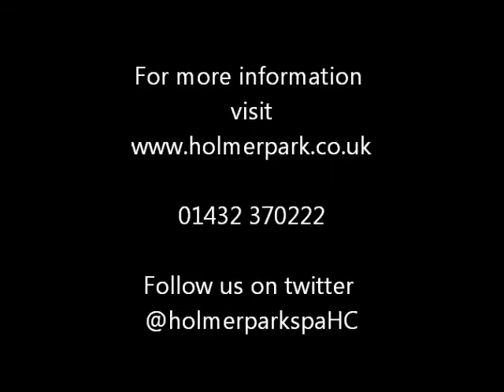Natasha shares her Holmer Park Imagine Spa story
In this video Natasha talks about her spa day at the Imagine Spa Holmer Park Hereford.